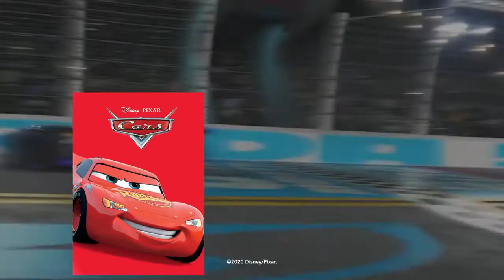What's Inside of Lightning's Trailer Pixar Cars